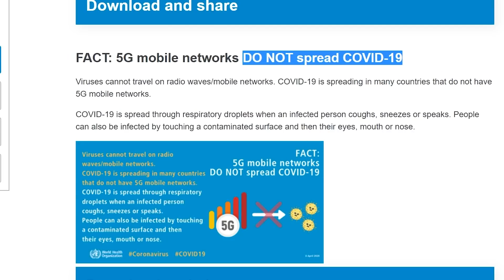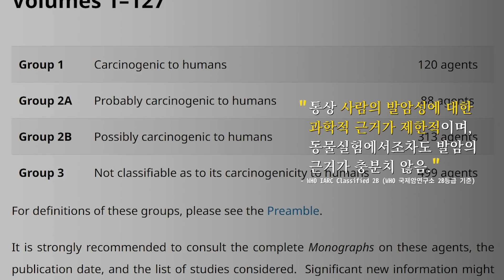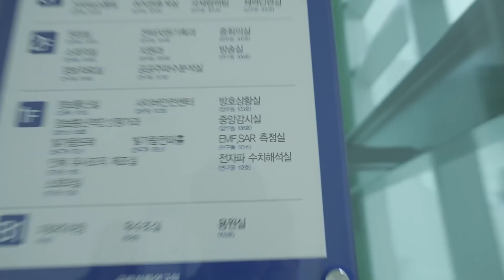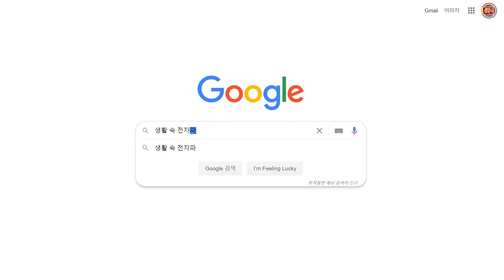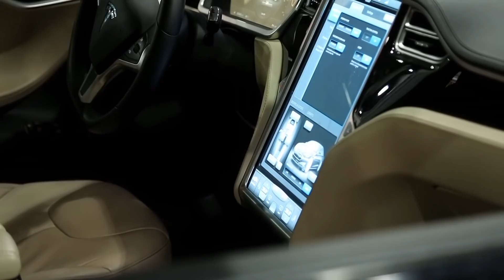우리 주변 전자기기들에서 발생하는 전자파는 정말 인체에 치명적일까? | 과학쿠키 다큐 단편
Shooting Info